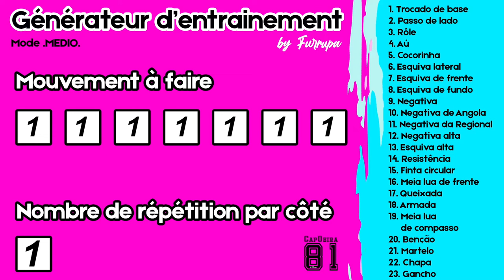Générateur d'entrainement by .Furrupa. // Mode MEDIO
🧠 Petit générateur d'entrainement pour réaliser des séances rapides, efficaces et peu chronophage

⏯ Fais pause quand tu veux, et le tour est joué
✊ A toi de choisir tes temps de repos et let's go !

👀 MODE .MEDIO. c'est 7 mouvements pour un max de répétitions à 7
🙌 Très bon compromis entre la séance courte et la Hardcore !
Tu as envie de rejoindre le Quilombo, mais tu hésites encore.
C'est normal.

Dans la CapOeira, nous ne sommes pas encore habitués à ce mode de fonctionnement.

Acheter un livre, c'est ok.

Regarder un documentaire, c'est ok.

S'entraîner dans un cours, c'est ok.

Être accompagné sur internet, ça ne l'est pas encore.

C'est nouveau...
Mais seulement dans la CapOeira.

Regarde dans le Yoga, le Judo, le MMA, la Danse...
Les memberships et les accompagnements en ligne sont un super complément pour ceux qui se donnent les moyens.

Le système de mentorat existe depuis toujours.

Avoir une personne extérieure à ton quotidien, avec une expertise à partager, pour te montrer les prochaines étapes et comment les franchir.

Il n'y a rien de nouveau à cela.

Dans le Quilombo, de mon point de vue, la force N°1, la plus grande valeur que tu vas en retirer, ce n'est même pas la librairie de mouvements ni les masterclass.
Même si tu seras connecté à des informations incroyablement importantes.

La vraie force, c'est l'accompagnement.

Se voir toutes les semaines, pouvoir répondre à tes questions directement, t'accompagner dans ta pratique, tes doutes, tes difficultés, et être présent pour t'aider à les surmonter.
Chaque semaine, avoir un rééquilibrage, un réalignement, faire le point sur ton avancée pour ne pas rester seul dans tes doutes.

C'est là que réside la véritable transformation.

Elle n'est pas dans le volume d'informations.
Sinon, avec le nombre de tutos que tu as déjà regardés, tu saurais déjà faire bien plus de choses.

L'information est vide, neutre, elle ne crée pas de changement.

La connaissance, oui.
Le fait d'appliquer cette information-là crée des changements.

La valeur des Lives de coaching, c'est exactement ça.

Implémenter des habitudes, des routines, te rappeler certaines choses, te rassurer sur d'autres ou, au contraire, te confronter à la réalité.

L'aventure du Quilombo t'offre l'occasion de changer réellement.
👇 C'est ici que ça se passe